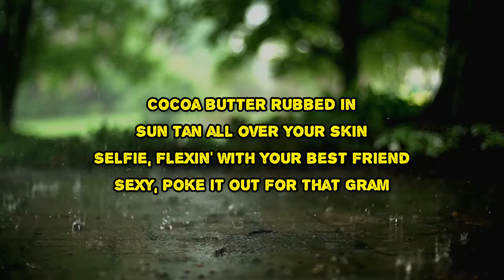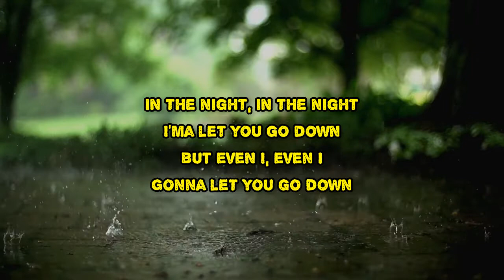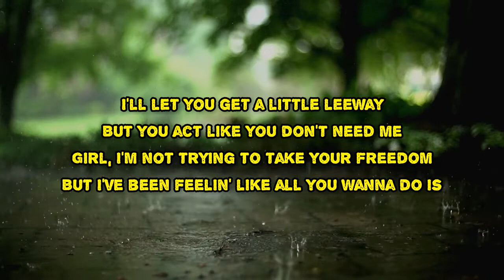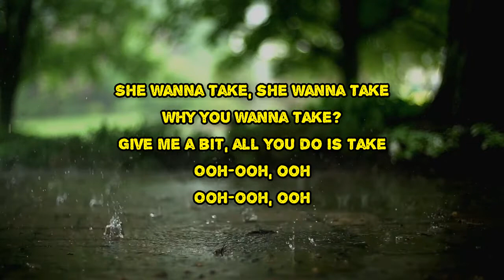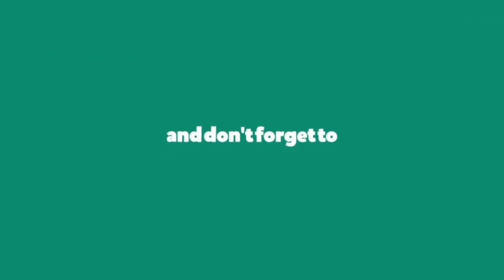Trevor Jackson - Pictures By My Pool (Lyrics)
Pictures By My Pool by Trevor Jackson
Album: The Love Language

Pictures By My Pool Lyrics:

Come in
Cocoa butter rubbed in
Sun tan all over your skin
Selfie, flexing with your best friend
Sexy, poke it out for that 'Gram
I'll let you get a little leeway
But you act like you don't need me
Girl, I'm not trying to take your freedom
But I've been feeling like all you wanna do is
Flick up by my pool
Wanna take pictures by my pool
Now she rocking FENTY 'cause it's trendy
Never met a ten-piece that's so empty
She wanna take pictures by my pool
Pictures by my pool
She want another follow but got plenty
Will that finally make her feel more pretty?
She wanna take-
In the night, in the night
I'ma let you go down
But even I, even I
Taste like butter pecan
Got me jumping in the deep end (deep dive)
Girl, without you, I would fall apart (fall apart)
How come no one told me love would be this hard? (Be this hard)
She wanna take-
She wanna take, she wanna take
Why you wanna take?
Give me a break
All you do is take